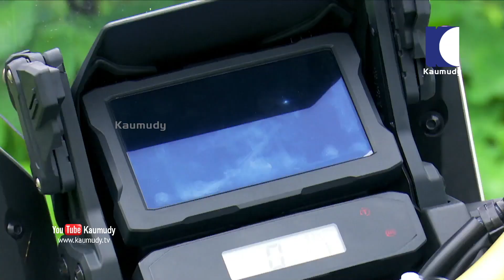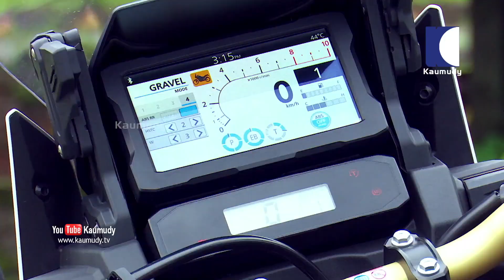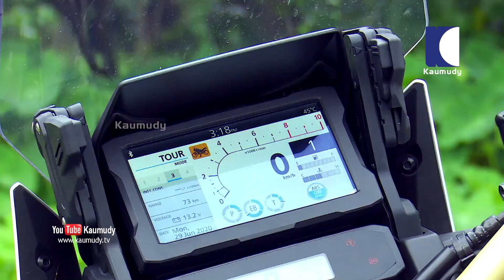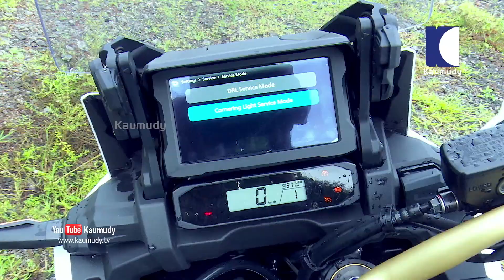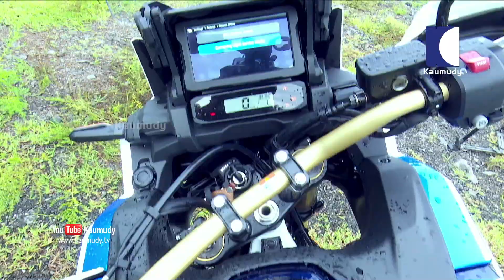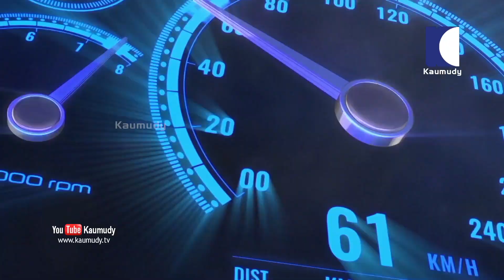കിടു ഐറ്റം ബൈക്ക് അഡ്വഞ്ചർ ആഫ്രിക്ക ട്വിൻ | 2020 Honda Africa Twin Adventure Full Review | EP 345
Lighter. More powerful. And with more features than ever—that’s the new 2020 Africa Twin. Ready for even bigger adventures. Happy to carry you even farther. And offering the Honda quality, ruggedness and dependability you need when you’re miles from home. We’ve taken what we think is the world’s best adventure bike and made it even better, adding a whole suite of features including cruise control and a large touch-panel multi-information display that’s Apple CarPlay™ compatible.

Our standard Africa Twin is a great choice for serious off-road enthusiasts. And if you’re into a little long-distance adventure touring, our Africa Twin Adventure Sports ES models are loaded with even more features, like electronically controlled suspension, an adjustable windscreen, larger fuel tank, heated grips, tubeless tires, and more. Let’s get out there and ride!